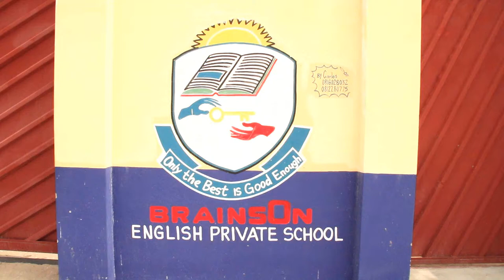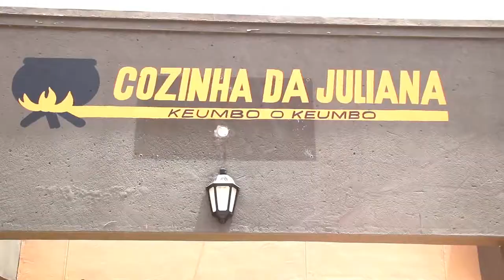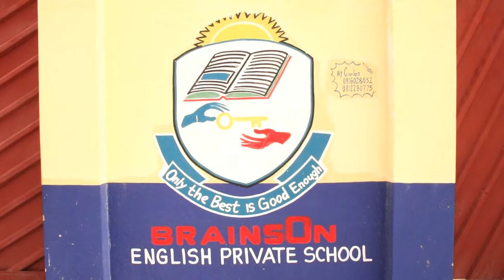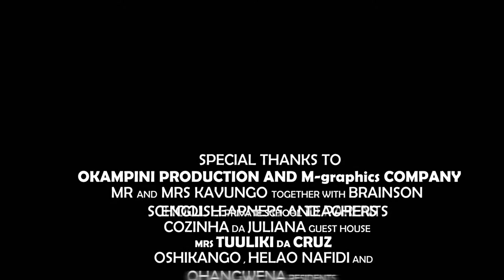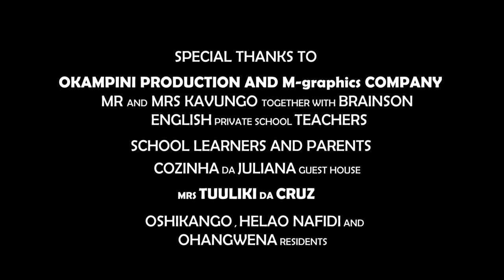BrainsOn English Private School Farewell 2022